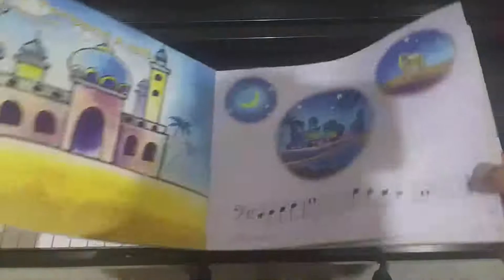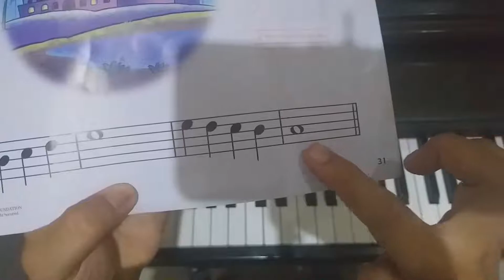Karpet Terbang Ajaib Tangan Kiri (LH) JMC 1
Channel ini bersifat terbatas untuk komunitas musik Yamaha.
Video lesson ini tidak diperkenankan disebarkan tanpa persetujuan dari Guru.